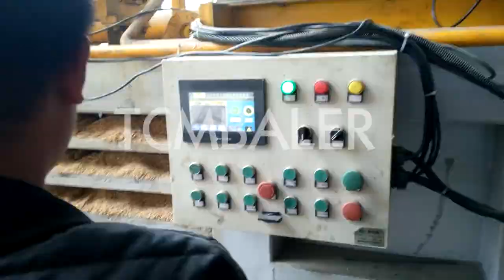Baling wood shavings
Details of Baling wood shavings, baling wood shavings, China wood shavings hydraulic baling machine,

TCM BALER TCMBALER is a professional Baling wood shavings manufacturer and supplier in China for more than 20 years, and we can offer Baling wood shavings for sale with a cheap wholsale factory price for our customers without any agent or dealers if you wanner buy our Baling wood shavings.